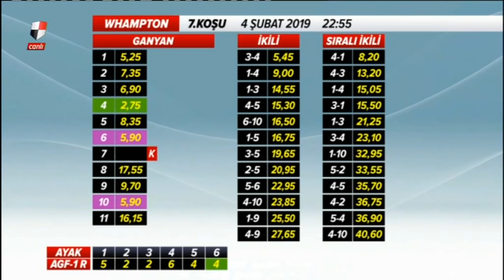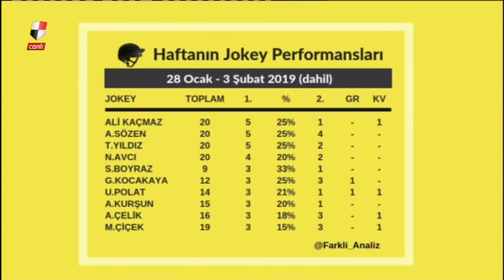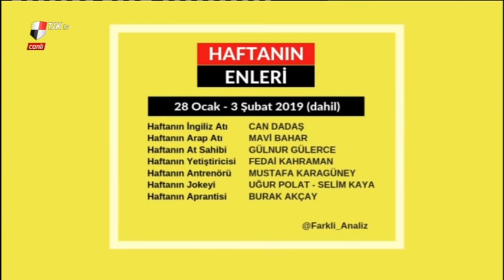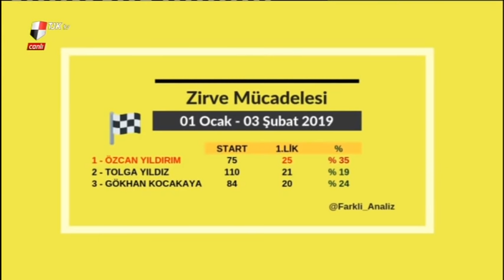Farklı Analiz (04/02/2019)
tjktv farklıanaliz 4 Şubat 2019 Pazartesi günü yayınlanan Farklı Analiz programı.